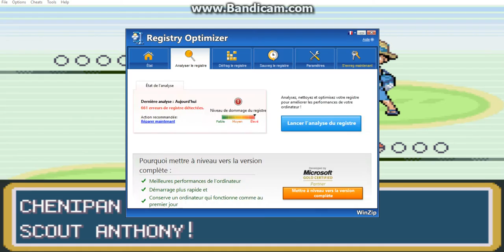NUZLOCK MALOSS CHALENG RANDOM #3 perdu dans la foret de jade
On arrive a argenta avec 4 pokemon !!!